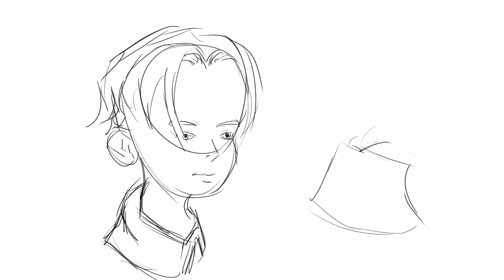hair blowing in wind + head rotation animation (made in clip studio)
it's been a while since ive uploaded an animation lel. Here's a siq lil head turn and hair flow clip. In reality the actual thing was like 3 secs long but I looped the last few frames, so its an (almost) endless cycle :P

i literally dont have any other socials lol